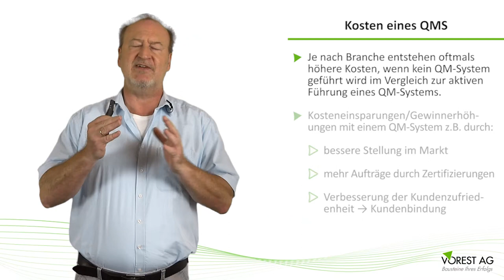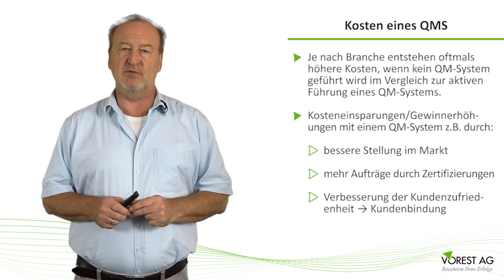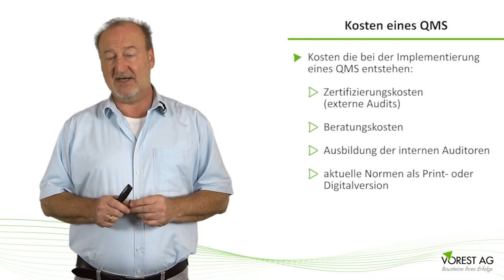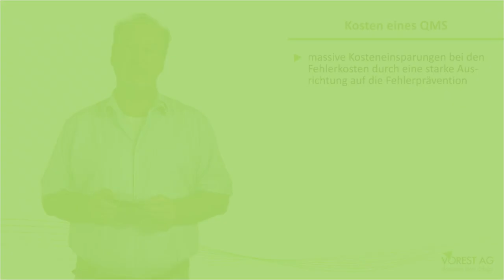Was kostet eigentlich ein Qualitätsmanagement System nach ISO 9001?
In diesem Video geht es um die Kosten einer ISO 9001 Implementierung. Unser Trainer beantwortet Ihnen die Frage, mit welchen Kosten, bei der Einführung eines Qualitätsmanagementsystems, zu rechnen ist! Von den anfallenden Kosten für die Ausbildung eines internen Auditor, bis hin zu den Kosten einer ISO 9001 Zertifizierung. Auch die Frage, was die Fehlerprävention mit den Qualitätsmanagement Kosten zu tun hat, klären wir in diesem Video!

Dieses Video stammt aus dem E-Learning Kurs „Aufgaben der obersten Leitung und Geschäftsführung im Qualitätsmanagement System ISO 9001“

Inhalte dieses Videos:
0:00 Einleitung
0:22 Welche Vorteile bietet ein Qualitätsmanagementsystem?
1:25 Welche Kostenpunkte entstehen durch die Implementierung eines Qualitätsmanagementsystems?
3:29 Welche Kosten spart man durch die Implementierung eines Qualitätsmanagementsystems?